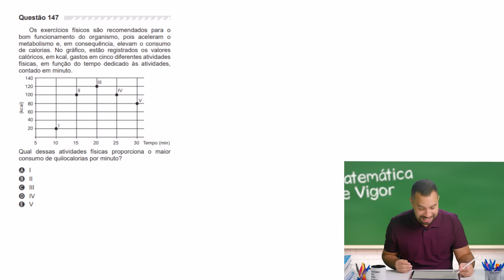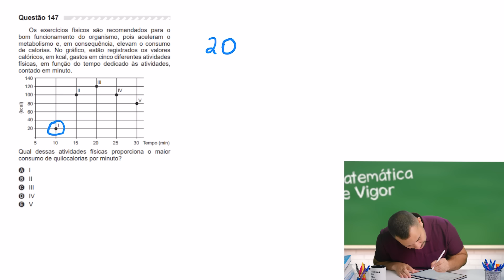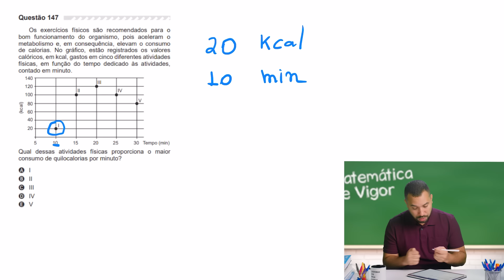EP 14 - Aritmética: análise de gráficos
Meus vigorosos e vigorentos, voltamos! E na aula de hoje vamos aprender mais um pouco sobre análise de gráficos. Vigora e dá o play na aula!